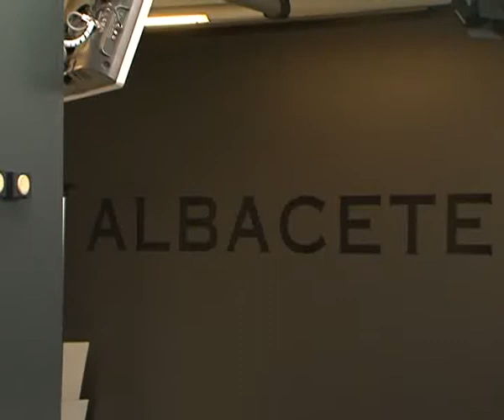Aclaraciones sobre "Dipualba"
El concejal de empleo Juan Carlos Molina da su punto de vista de cómo se está desarrollando la segunda fase del plan Dipualba empleo, criticado estos días desde la oposición.